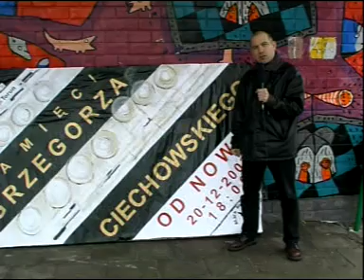Republika - ostatni koncert w Toruniu cz.1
Koncert w Fosie Zamkowej w Toruniu 13 października 2001 i wywiad z Grzegorzem Ciechowskim.
Program Muzyczny Kram - zdjęcia Wojciech Budny i Grzegorz Kopcewicz